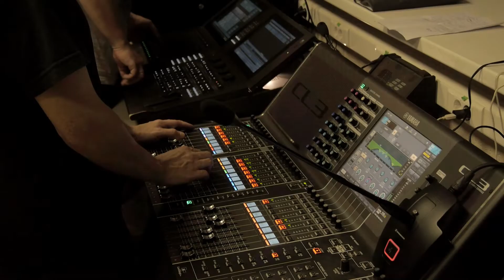J-Rock Convention 2019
Видео с Четырнадцатого Российского J-Rock Конвента!

J-Rock Конвент ежегодно собирает в Москве сотни любителей японского рока, k-pop и street fashion. Фестиваль проводится уже 15 лет и не имеет аналогов в мире. Лучшие косплееры участвуют в конкурсе со сценическими выступлениями и дефиле.
Это видео о 14-м J-Rock Конвенте, который состоялся в августе 2019 года.

J-Rock Convention annually gathers hundreds of fans of Japanese rock, k-pop and street fashion in Moscow. The festival has been held for 15 years and has no analogues in the world. The best cosplayers enter the competition with stage performances and and routines.
This video is about the 14th J-Rock Convention which took place in August 2019.

Video: Samael Grey
Sound Recording: Evans

All rights on music belongs it's owners!